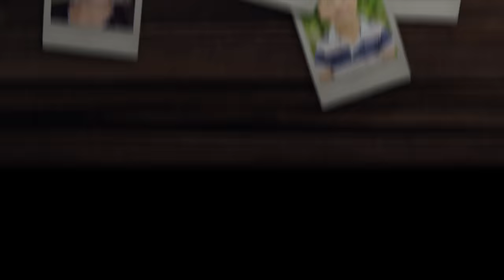Familjen reser till Portugal & Laura får det tufft VLOGG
Följ familjen på resan från Sverige till Portugal. Harry längtar till skolan och kompisarna, Alma och Laura slänger skräp medan pappa Axel städar lägenheten i Stockholm. Vi tar en taxi till Arlanda Airport där det köps snus och godis innan vi stiger ombord på planet. Alma och Harry pluggar hela resan, de kommer tillbaka till skolan två veckor sent och har mycket att ta igen. Föräldrarna är trötta då sista tiden i Sverige varit intensiv. När vi landar i Lissabon så börjar det regna, vi tog med det svenska sommarvädret! Medan vi varit borta har Lauras dagis stängt och lagt ner verksamheten så det blir en tuff hemkomst för henne. Vi letar ny verksamhet men ingenting känns toppen, under tiden är hon med sin gamla dagisfröken Erika på dagarna. Vi avslutar vloggen med att hoppa i poolen och svara på dagens fråga, om vi valt att bo kvar i Portugal ett år till eller aldrig mer åka till Sverige. Fortsätt ställa frågor till oss, andra kommentarer är givetvis också välkomna och glöm inte att trycka tumme upp eller ner så att vi vet vad du tycker om den här videon.

The Swedish Family lives in Lisbon, the capital of Portugal. Baby sister Laura 2, little brother Harry 9, big sister Alma 11. We vlog about our daily life and love to travel.